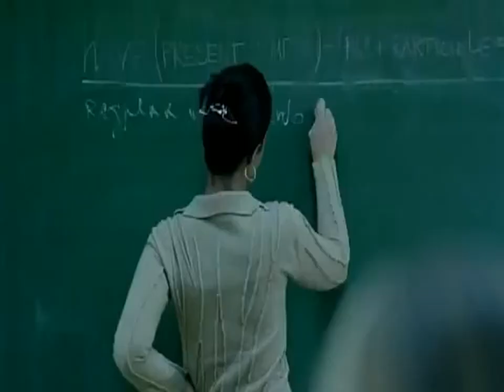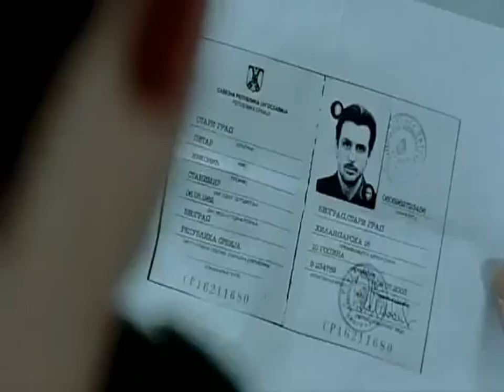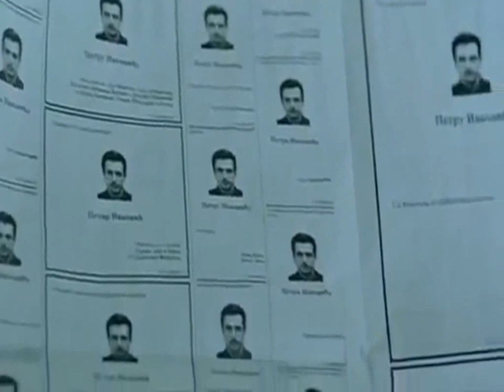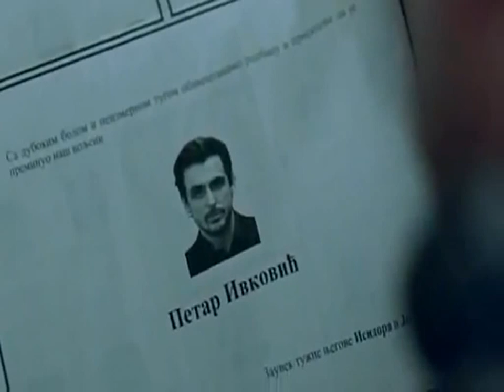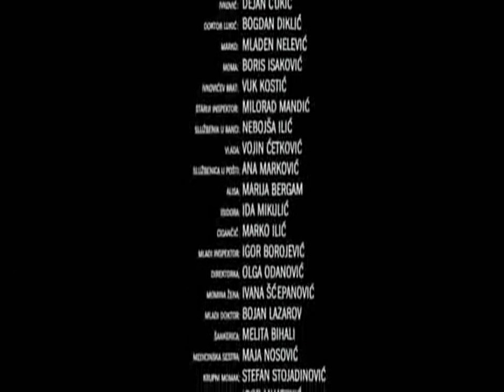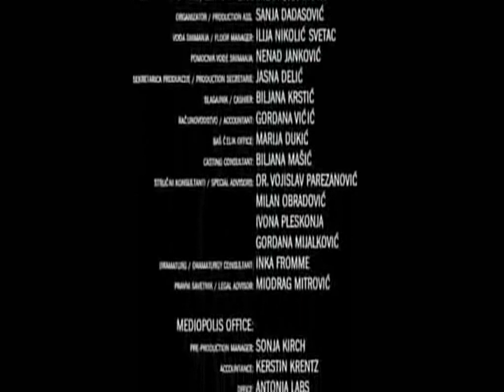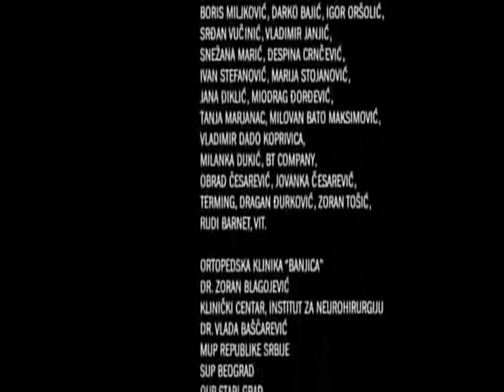Trap (Klopka) Movie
Klopka is a 2007 psychological thriller directed by Srdan Golubović, based on the novel of the same name, written by Nenad Teofilović.